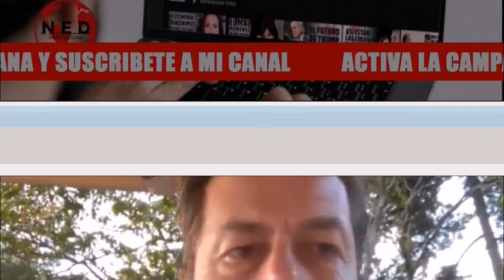REACCIONES A JÓVENES EN PAZ ⛔ Polémica Propuesta del Gobierno Petro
- Alirio Barrera
- Carlos Augusto Chacon
- José Miguel Santamaria